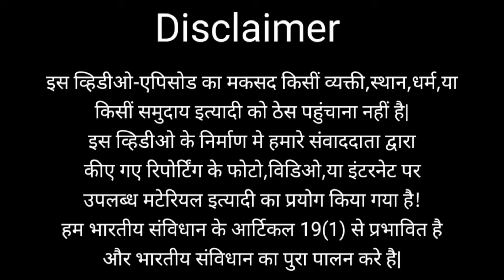आ. डॉ. राहुल पाटील के nomination रॅली मे जनसैलाब? माजी मंत्री आदित्य ठाकरे की मौजुदगी?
डॉ. राहुल पाटील के nomination रॅली मे जनसैलाब? माजी मंत्री आदित्य ठाकरे की मौजुदगी?